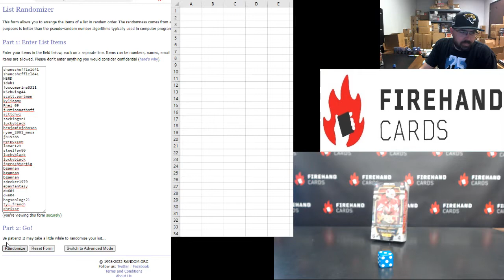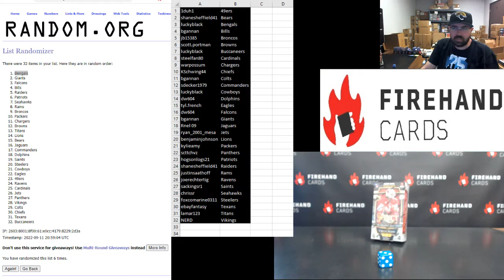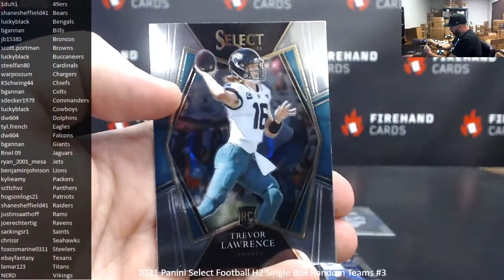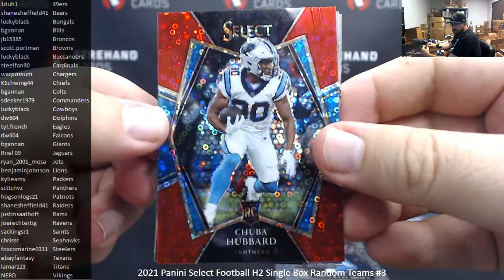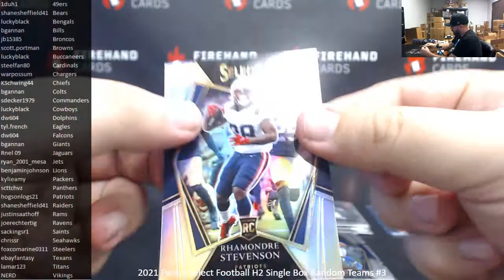9/11/2022 2021 Panini Select Football H2 Single Box Random Teams #3